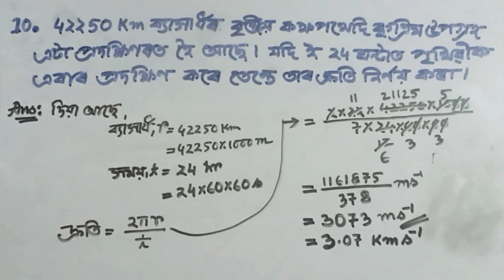Part 38 || Class 9 || Science || Chapter 8 || Question || Answer || Assamese || Medium